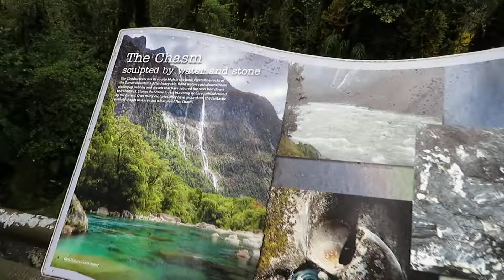ミルフォードサウンド旅行の1日 NZ24日間